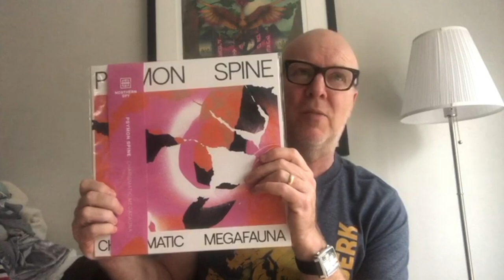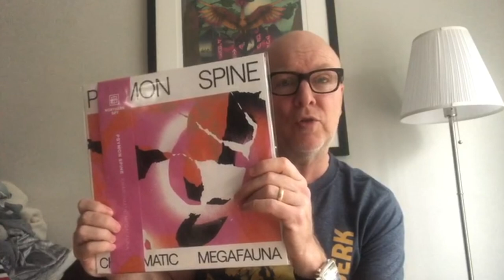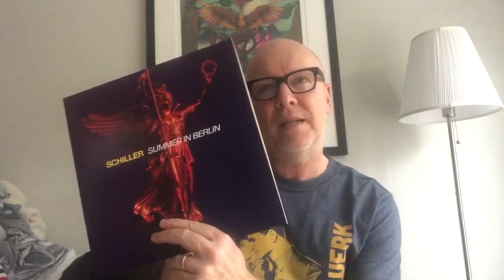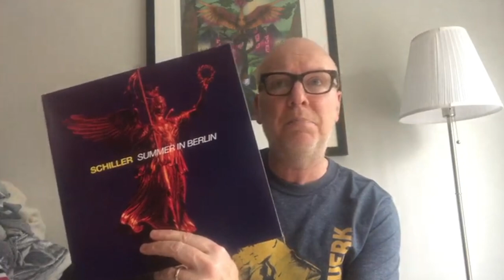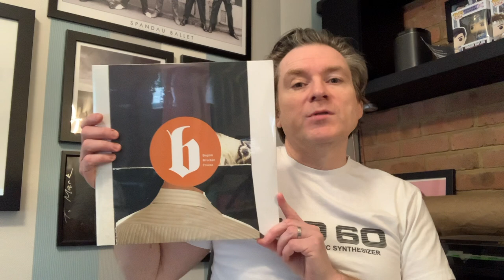TINY MAGNETIC PETS: Interview / Album Review 2021 (Pt.2): Synthpop 80s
Electronic Cafe: Episode 29 - Tiny Magnetic Pets - Interview Part 2 Electro Syntpop 80s TMP Album Review

PLUS new HOT STUFF ALBUM REVIEWS for She Wants Revenge, Psymon Spine, Schiller, Claudia Brucken and Jerome Froese.

This Episode:

Tiny Magnetic Pets - Return Of The Tiny Magnetic Pets
Tiny Magnetic Pets - Deluxe/Debris
Tiny Magnetic Pets - Blue Wave
Tiny Magnetic Pets - Stalingrad EP
Tiny Magnetic Pets - The NATO Alphabet EP
Tiny Magnetic Pets - Girl In A White Dress EP
Tiny Magnetic Pets - The Politburo Disko EP

Plus Hot Stuff ALBUM REVIEWS:

Claudia Brucken & Jerome Froese - Beginn
She Wants Revenge - Valleyheart
Schiller - Summer In Berlin
Psymon Spine - Charismatic Megafauna

OMD / Midge Ure / Ultravox / Wolfgang Flur / Paula Gilmer / Sean Quinn / Eugene Somers / Tangerine Dream / Propaganda